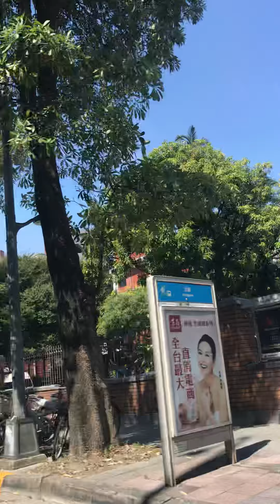Ikot muna tayo habang wala pang update😊